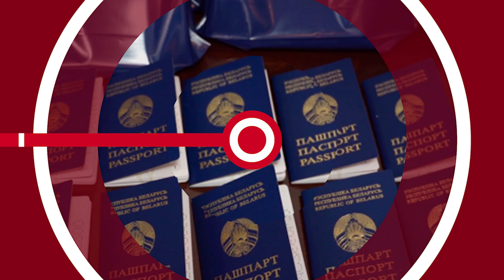НОВОСТИ ЭПИЗОДЫ 18 03 2024